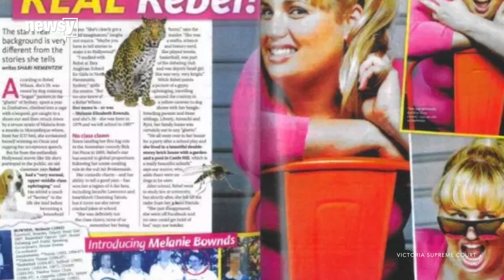Rebel Wilson wins defamation case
The "Pitch Perfect" actress argued Bauer Media's articles hurt her career by unfairly painting her as a serial liar.